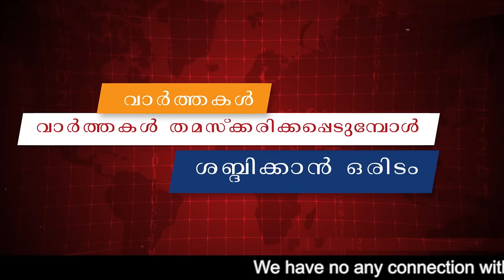ഗവര്‍ണറും സര്‍ക്കാരും തമ്മിലുള്ള പോര് ക്ലൈമാക്‌സിലേക്ക് | AREIF KHAN | PINARAYI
| SABARIMALA | | PC GEORGE | UDF | SUDHAKARAN |
| ARYA RAJENDARAN | MAYOR |
| PINARAI | MEDIA CONTROL BILL |
ARIF MUHAMED KHAN | GOVERNOR |
| PINARAI | LDF |
KOTHAMANGALAM |PETROL VEHICLE | FIRE |
| ELDHOSE KUNNAPPILLY | UDF
 | CBI | ED | PINARAI |
| PFl | PlNARAl VIJAYAN |
| AMlTSHA |
| AED | ABU DHABl LOTTERY | PRADEEP KP |
AlR PORTLOTTERY  |
| COOPRATIVESCOCITIES |V N VASAVAN |
 | PINARAI | PFI |
 | ED | SWAPANASURESH |
AMIT SHA | PINARAI |
 | PINARAI VIJAYAN | MUHAMED RIYAS |
| popular Front | PFI |
| Narendra Modi |
 | BJP | Amit Shah |
 | Lavalin Case |
 | Supreme Court |
| motivation |
| motivation Speach | Speach | RSS | CPIM |
| Malayalee news live  | World news |     News 18 malayalam | Exclusive | Wild Elephant Viral News | LDF Government |
china latest malayalam news | china latest news | Shawolin temple |
| PLA | chinise communist Party